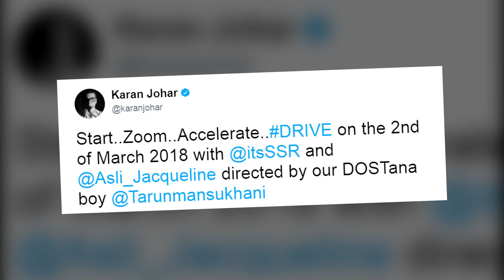Drive का First Look हुआ रिलीज़ - Sushant Singh Rajput, Jacqueline Fernandez